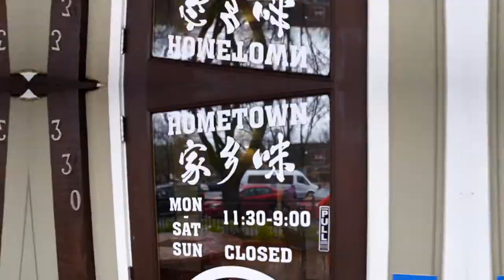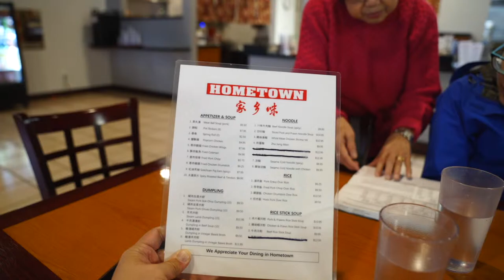Davis, Ca's Taiwanese Restaurant